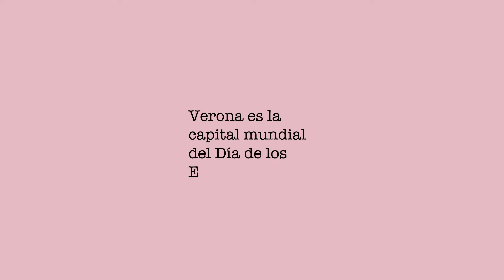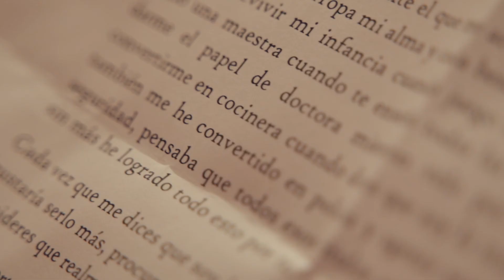7 Palmas - San Valentin